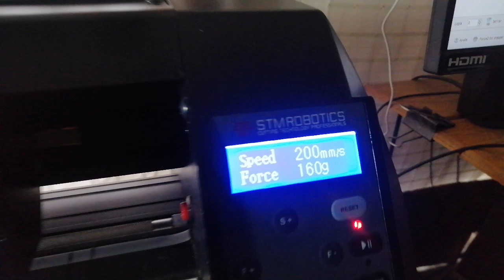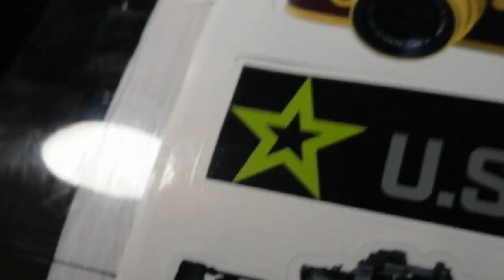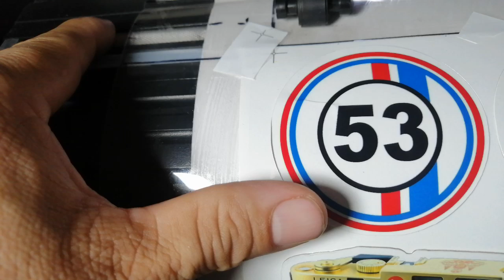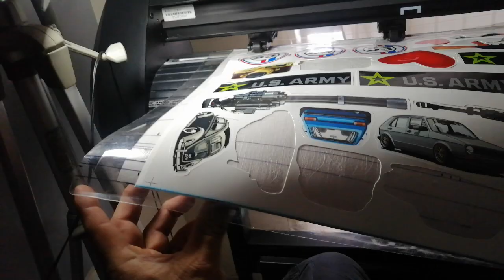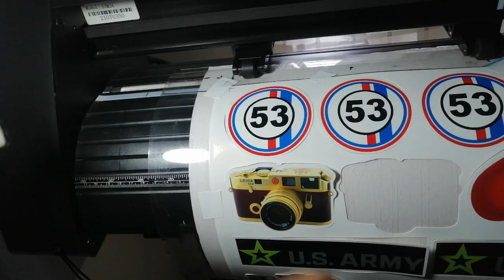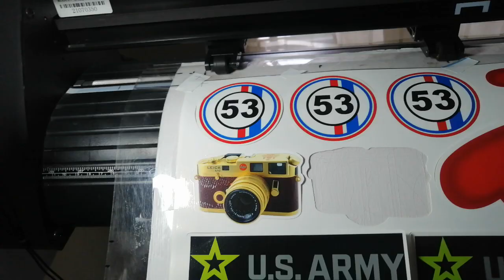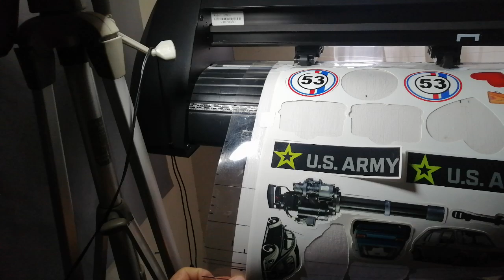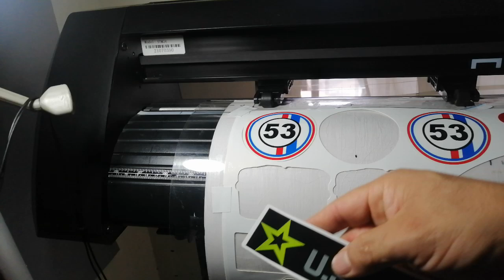Corregir patinado de cama de corte en los STM Robotics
Si, las camas de corte o cut mat se patinan y se desincronizan de la alineación entre  la cama de corte y el plotter. Veamos como corregí este problema. Una aclaración, toda cama de corte comercial o casera se compactan después de los primeros usos por lo que hay que reajustar la profundidad de corte después de 3-6 usos de las nuevas camas de corte.